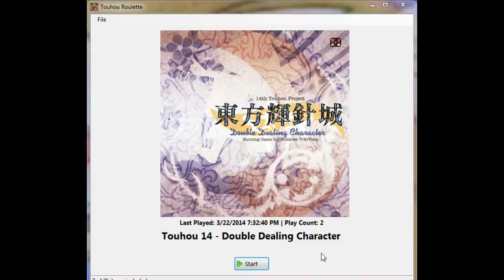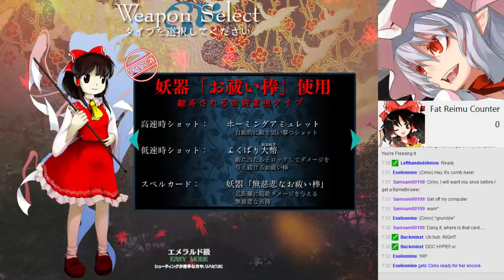Gensokyo Broadcast Network - Weekly Touhou Roulette 05/03/2014 - Round 2 (Part 1)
LeftHandedShmoe's first round is Double Dealing Character. He plays on Easy and declares his run dead after some difficulties, but beats it anyway. This is part 1 because of a stream disconnection.